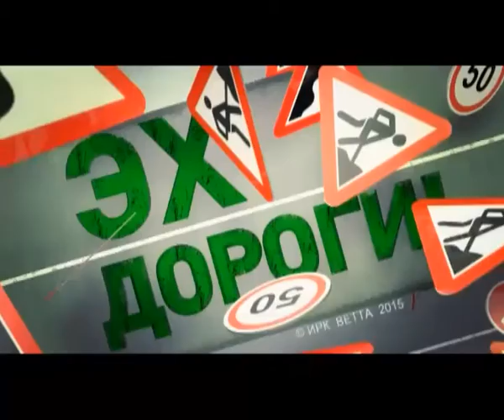Эх, дороги от 5 августа